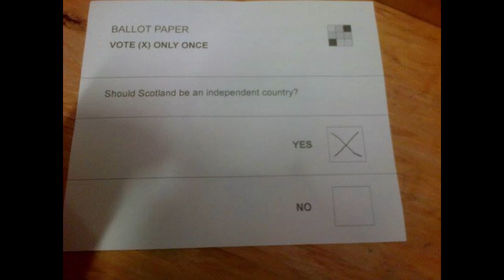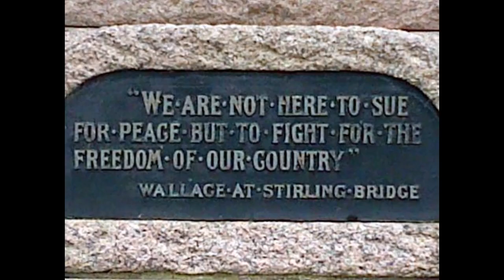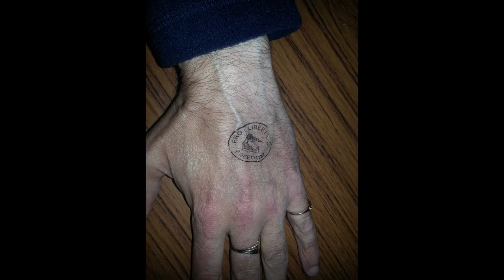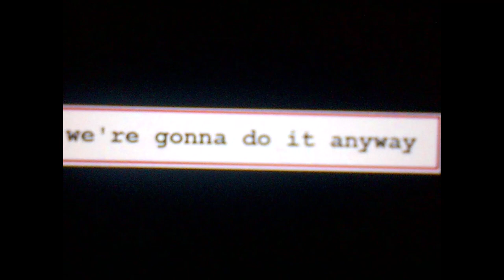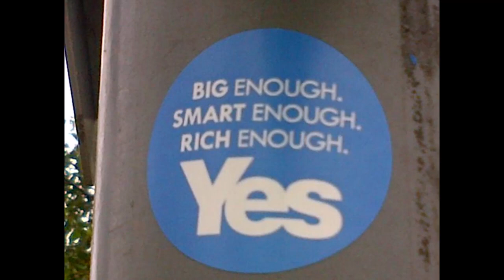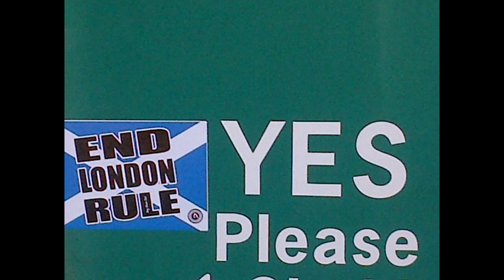The Vow Ballad - Pepper Jock